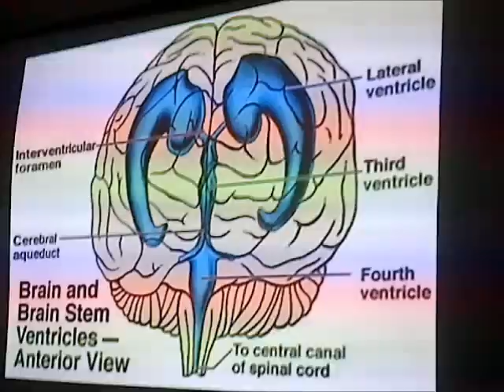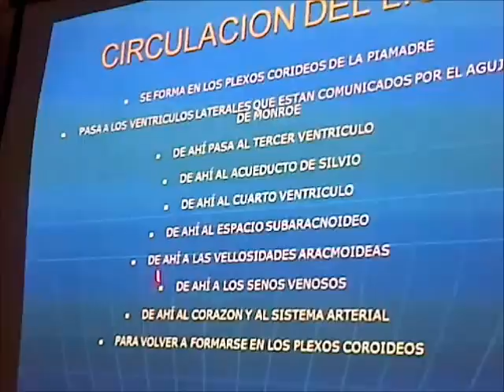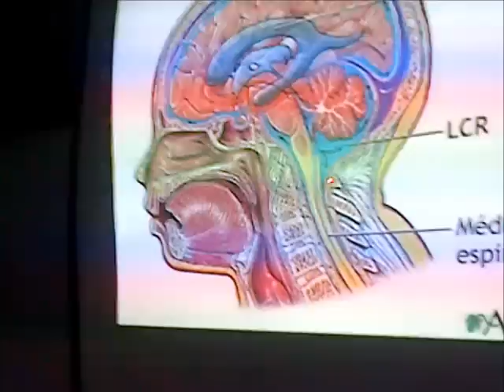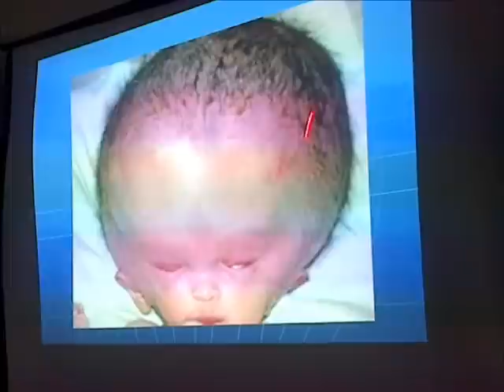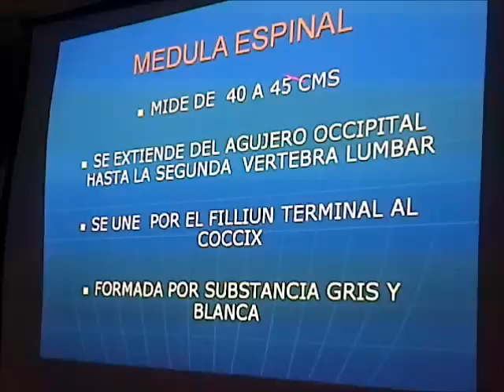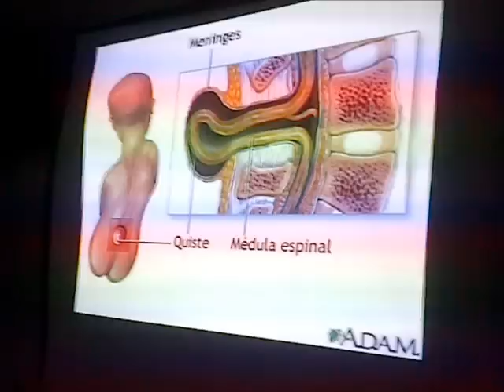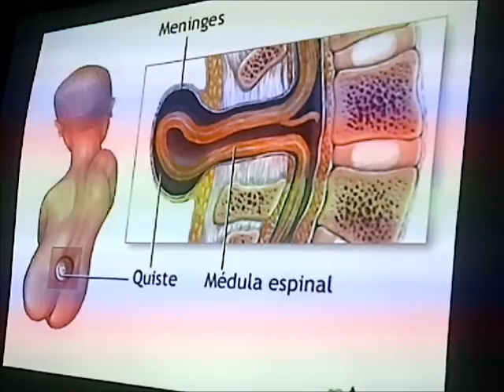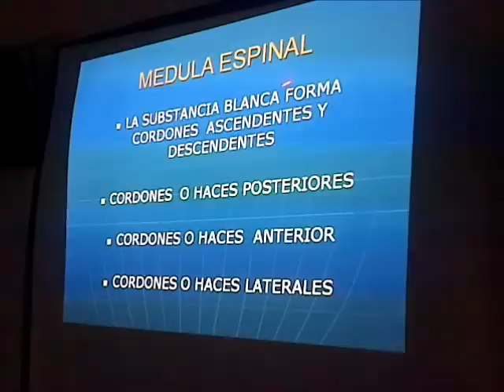Tema 3: Sistema Nervioso Central - Parte 2